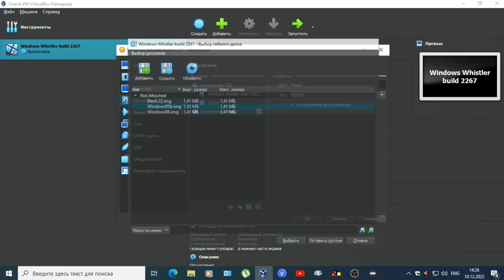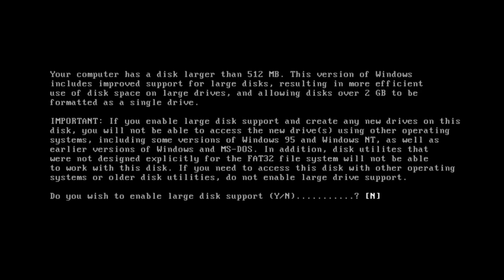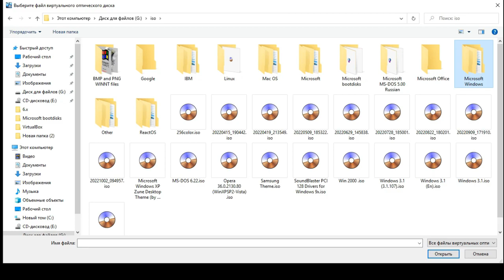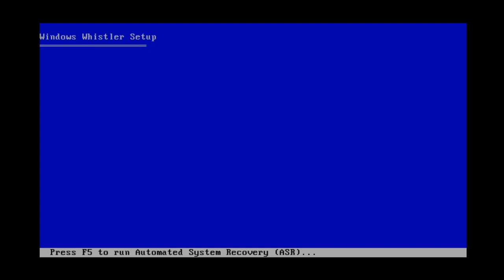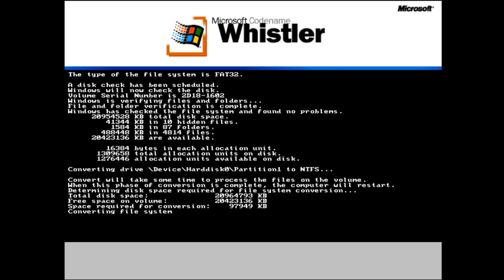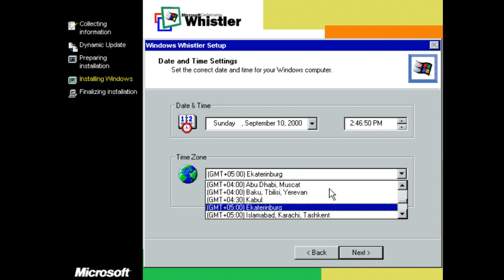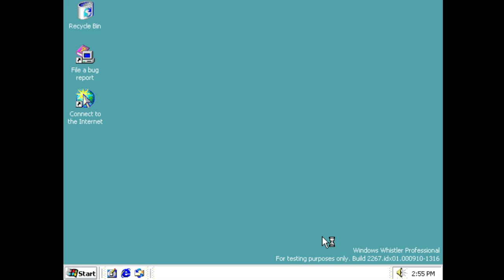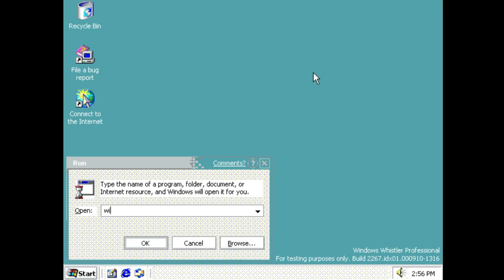Установка Windows Whistler build 2267 на VirtualBox